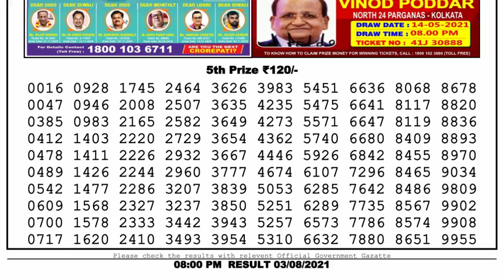Nagaland Lottery Sambad Result | Dear Lottery